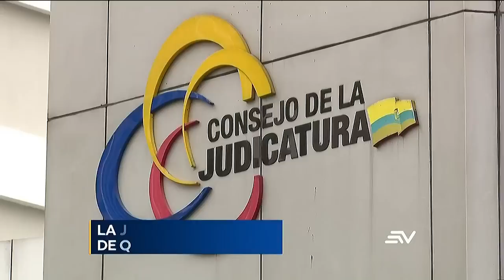Policía rechaza la liberación de un cabecilla de la banda Los Tiguerones | Televistazo | Ecuavisa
La liberación de uno de los cabecillas de la banda de 'Los Tiguerones' generó el rechazo de la policía. Su comandante Fausto Salinas anunció que analizan las acciones a tomar como institución frente a la decisión del juez de Quininde. Por su parte, la fuerza de tarea conjunta Esmeraldas, que agrupa a militares y policías, analiza presentar una queja contra el juez de Quininde ante el consejo de la judicatura.